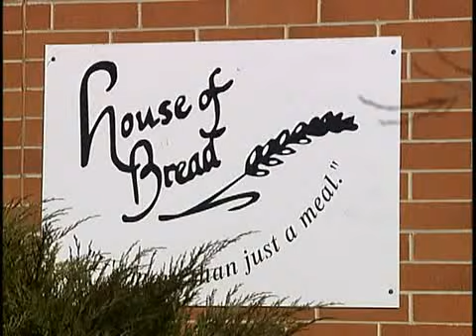HOUSE OF BREAD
House of Bread's mission continues